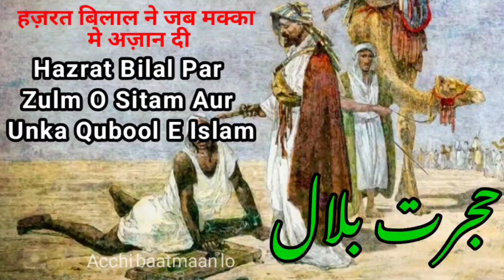मक्का मे पहली अज़ान /हज़रत बिलाल का वाक़िया/ हज़रत बिलाल की अज़ान/ hazrat Bilal story